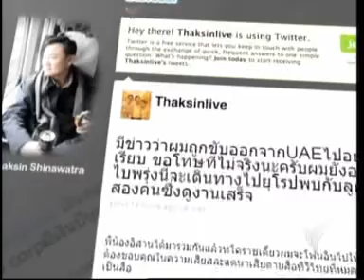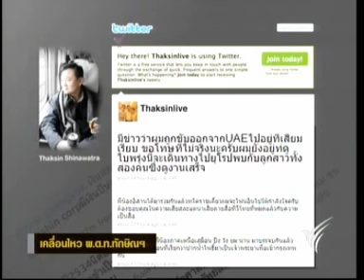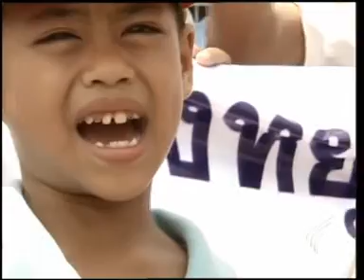13MAR10 THAILAND's NEWS 8of10; PART8